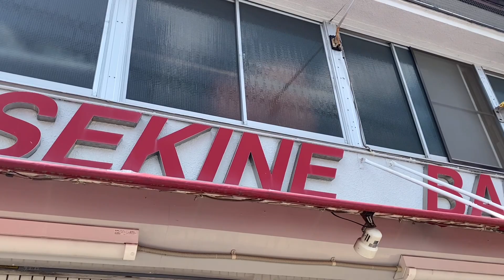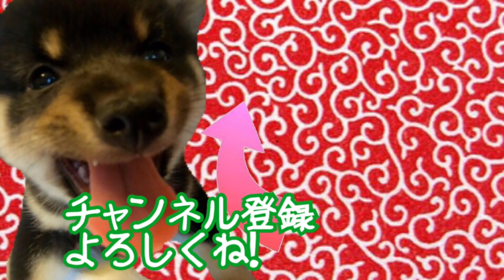朝んぽをめちゃくちゃ楽しむ豆柴！【柴犬】Shiba Inu dogs enjoying a walk in the morning